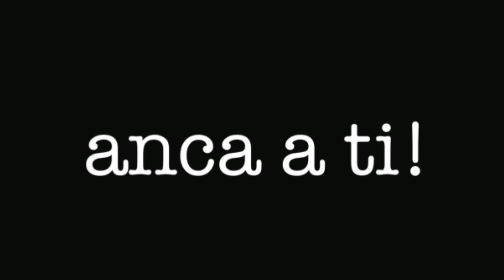SON QUA - Sulle tracce degli emigranti (Terza e ultima parte)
Facebook page Canal il Canal
Instagram Canalilcanal